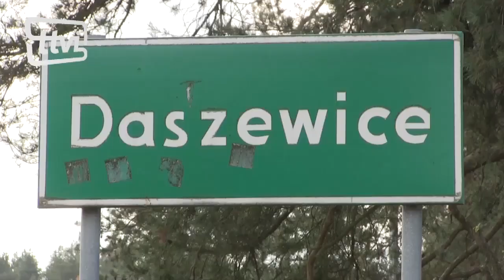Jedyna wieś bez chodnika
Na ulicy Daszewickiej w Poznaniu  chodnik piękny i szeroki jednak już kilka metrów dalej, na ulicy Poznańskiej w Daszewicach,  chodnika brak.  Nieutwardzone pobocze, którym chodzą piesi  spędza sen z powiek mieszkańcom wsi, którzy oczekują od władz gminy działań w celu zmiany sytuacji.  Nowy bezpieczny trotuar we wsi w końcu się pojawi. Pytanie, ile lat potrwa jego budowa…